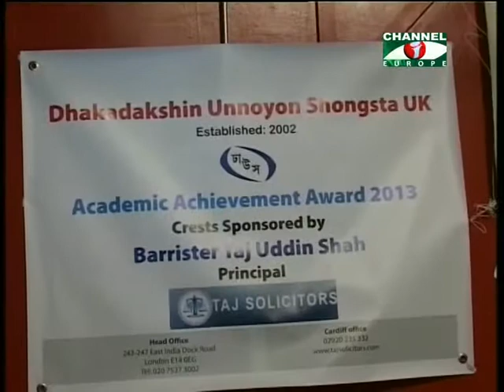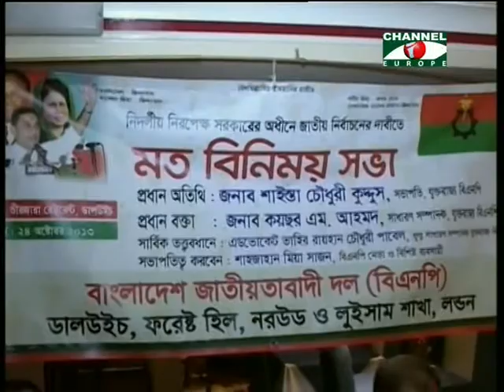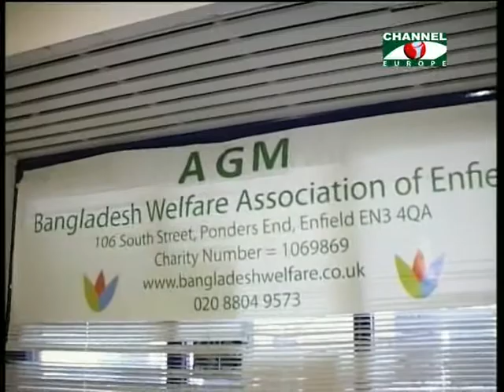Amader Khobor - 28/10/13 - Part - 1